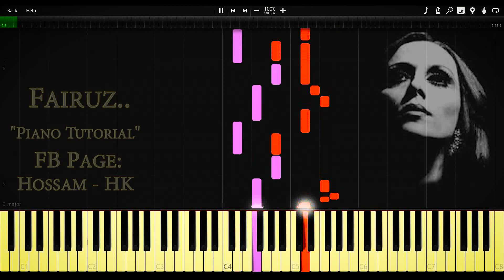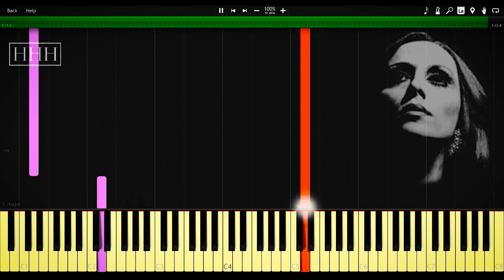فيروز - بكتب اسمك يا حبيبي.. بيانو + تعليمي (Midi)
فيروز - بكتب اسمك يا حبيبي.. اغنيه كامله بيانو  تعليمي
Fairuz-  bektob asmk ya habebi piano tutorial
:MIDI Download